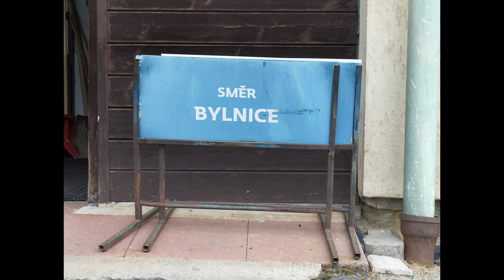Staniční hlášení Horní Lideč (Václav Knop)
Od 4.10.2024 byl systém hlášení zkrácen